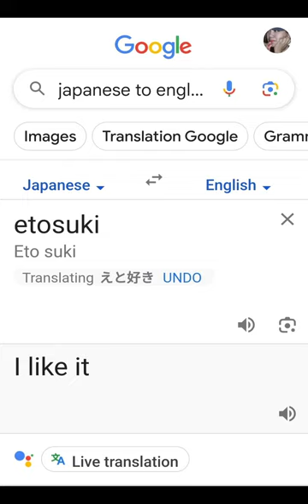Affordable at Masarap na Japanese Style Ramen near Phirst Park Homes Tanza!